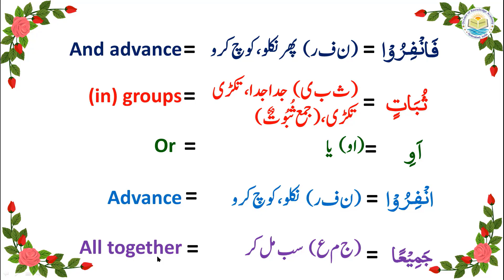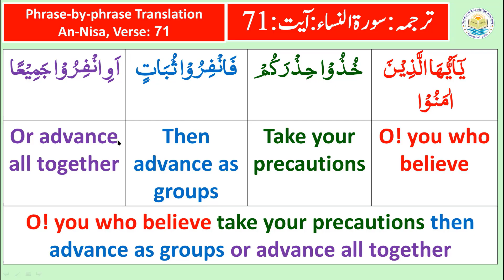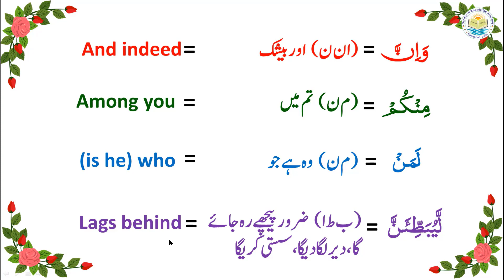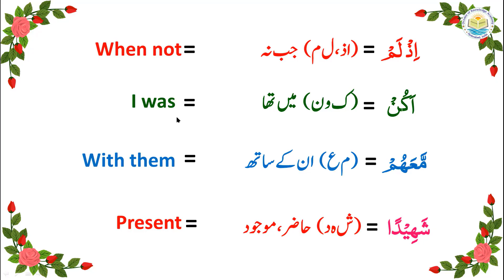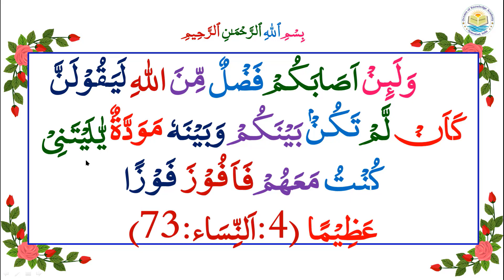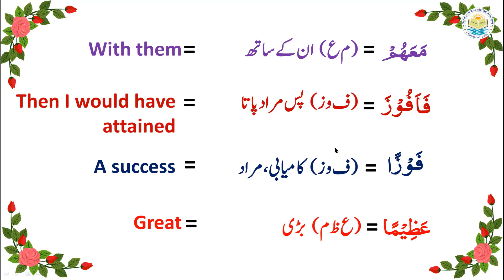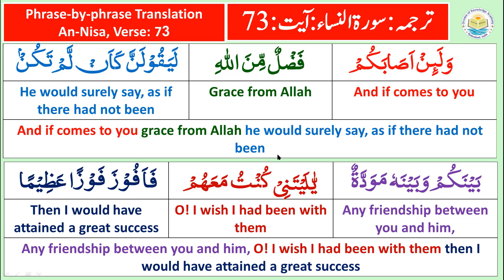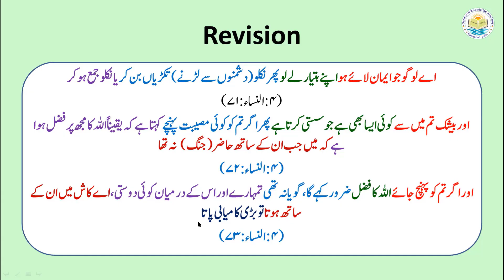P05TF4.53 Tafseer ul Quran Para 05 Surah An-Nisa Ayaat 71-73 word-to-word Urdu & English translation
The video presents commentary/interpretation/explanation of Chapter 04 verses 71, 72 &73 of the holy Quran along with word-to-word Urdu and English translation.
اس ویڈئو میں سورہ النساء آیات ۷۱،۷۲،۷۳ کی تفسیر معہ اردو اور انگلش ترجمہ کی گئی ہے